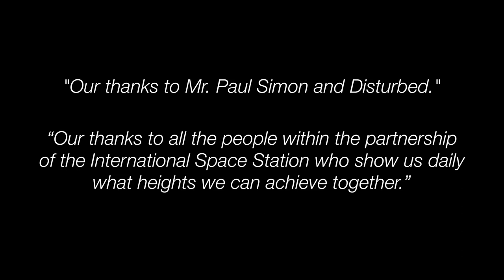The Sound & Visions of Silence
“Sharing the incomparable silent beauty of our planet with all our fellow travelers on this, our Spaceship Earth.”  @SergeyISS  @Astro_Paolo  @Astrokomrade

“Our thanks to Mr. Paul Simon and Disturbed.”

“Our thanks to all the people within the partnership of the International Space Station who show us daily what heights we can achieve together.”

“The Sound of Silence” Written by Paul Simon.  SONGS OF UNIVERSAL, INC. on behalf of PAUL SIMON MUSIC.  Performed by Disturbed.  Courtesy of Warner Bros. Records.

Captured by astronauts Sergey Ryazanskiy, Paolo Nespoli, and Commander Randy Bresnik, the video features stunning footage of Earth and outer space from the International Space Station in low-earth orbit during the months of August through October in 2017.